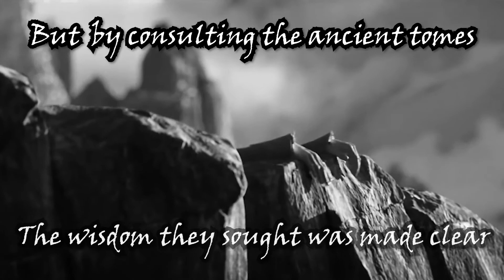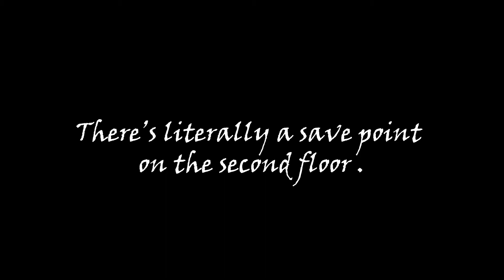Will We EVER Reach Floor 3? I FNAF Security Breach PART 10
The age old question: will significant progress be made in an episode of  Bounce Pad?